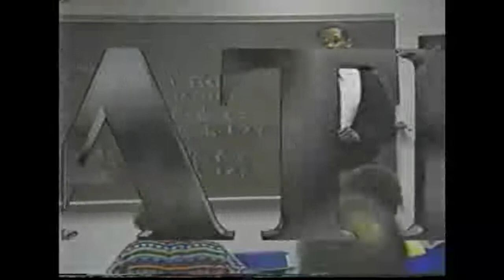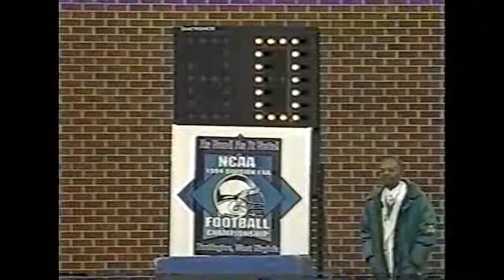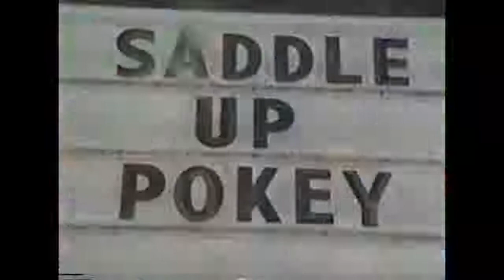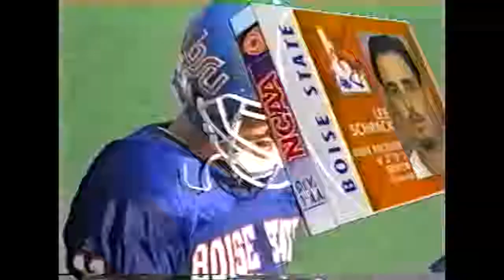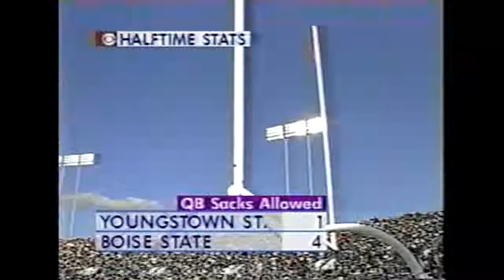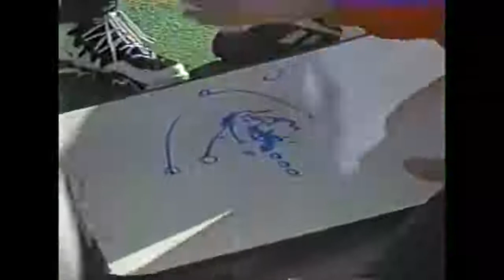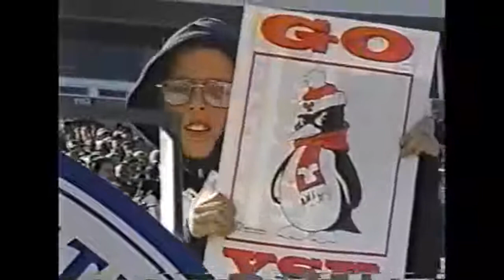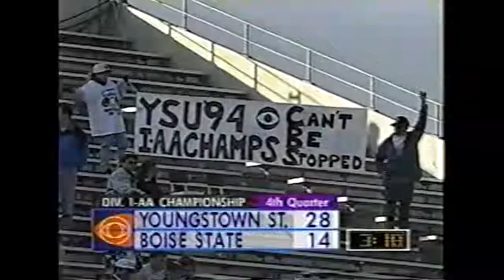1994 NCAA 1-AA National Championship - Boise State vs Youngstown State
The 1994 season is known by BSU fans as The Magic Carpet Ride, as the Broncos won all ten home games on the blue AstroTurf of Bronco Stadium. This was Boise State's last Big Sky title in football and final appearance in the I-AA playoffs; BSU moved up to Division I-A and the Big West Conference in 1996.

As for Youngstown State, this was their third National Championship in four years.  Youngstown State won its first national championship in 1991, defeating Marshall.  Then again in 1993, also defeating Marshall.  In all, Coach Jim Tressel led the Penguins to four Division 1-AA National Championships.

Sadly, Boise State Coach Pokey Allen was diagnosed with cancer two days following the game.  Allen passed away at the age of 53 on December 30, 1996.